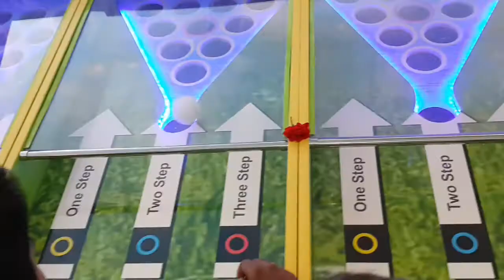Horse derby 4 player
A thoroughly entertaining carnival indoor experience with the excitement of competing with friends for the lucky winner price.